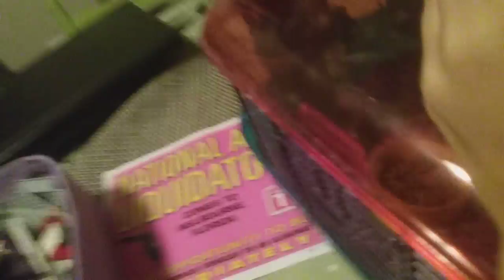Super spike bros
Spike has lost his food and clouser so he sets of on a not so epig quest